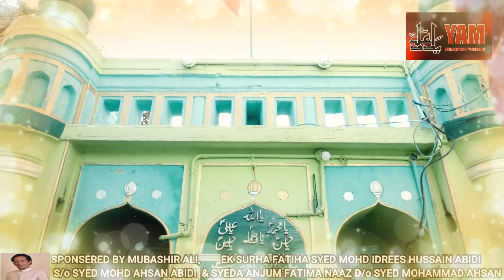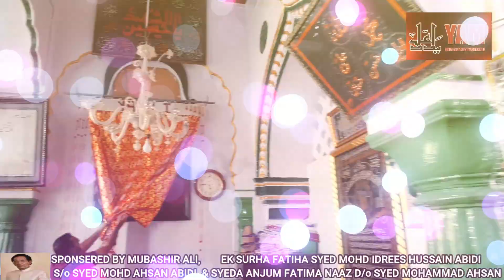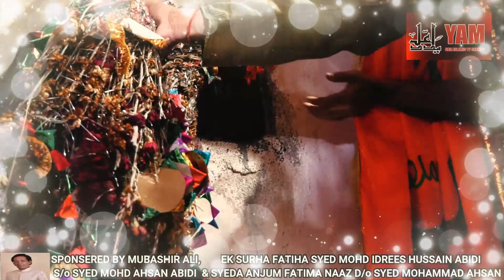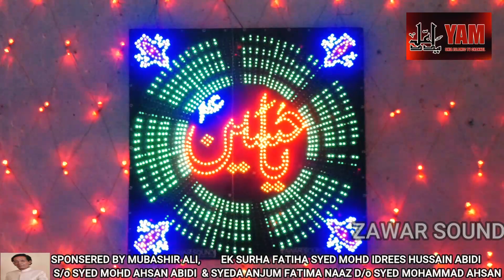HISTORY OF KOHE MOULA ALI DARGHA, HYDERABAD, TS, INDIA | BY ALAMA AIJAZ FARRUQ SAHAB.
Yam Shia Islamic T.V Channel. Chairman: Hashim Ali Mirza, Director: Mir Sadath Ali Khan And Team.
Thanks.